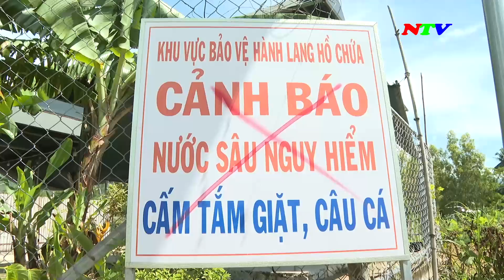Ninh Thuận – 3 người bị lũ cuốn trôi | NTV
Ninh Thuận – 3 người bị lũ cuốn trôi - 18/9/2024

Các chương trình chính:
285A, đường 21/8, thành phố Phan Rang - Tháp Chàm, tỉnh Ninh Thuận